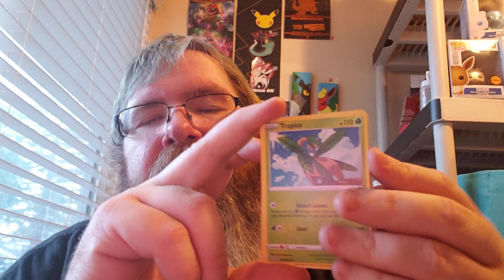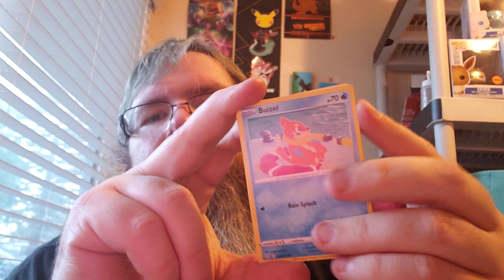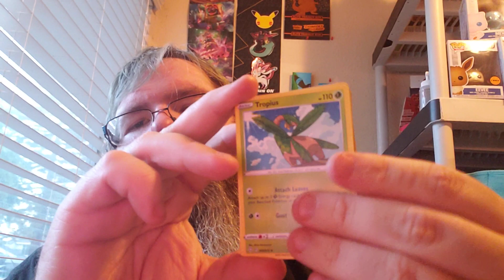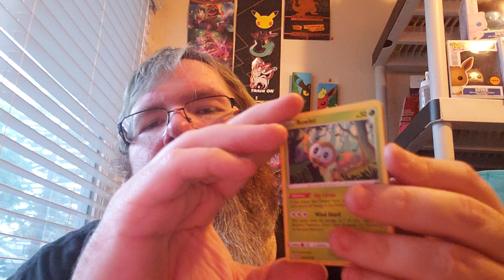pokemon shining fates pikachu v box